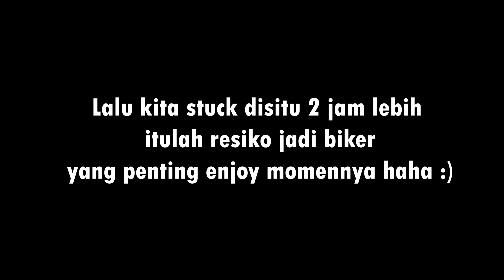Kejadian Unik di Jalan raya 74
Untuk pertanyaan tentang apa pun silahkan lewat Instagram atau FB

Motor:
BMW G310 GS
Kawasaki W175

Gear:
Helmet: AGV AX8 & Premier Evo
Jacket: Respiro Windproof Vest
Gloves: Furygan Motorcycle Gloves
Camera: GoPro Hero 4 Silver
Mic: Boya

Intro :